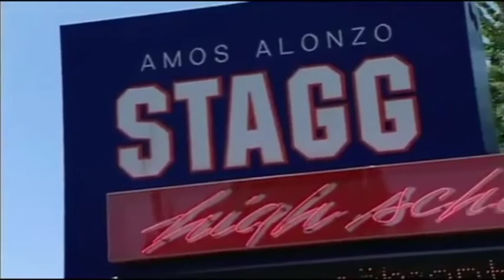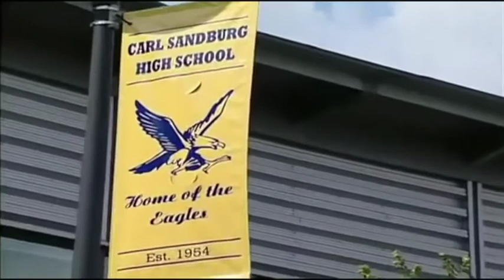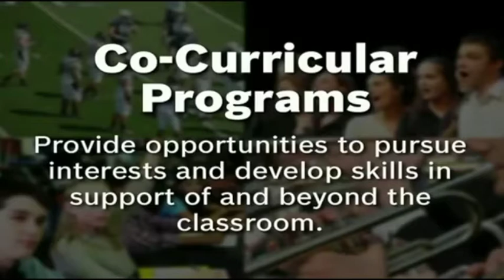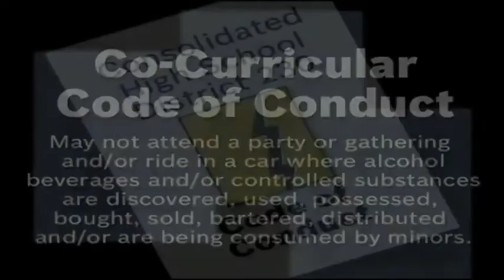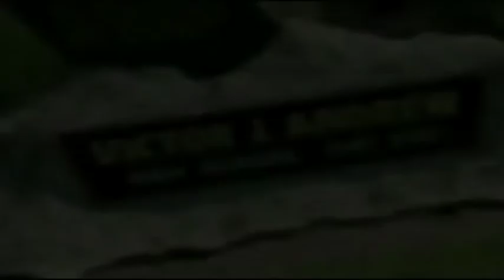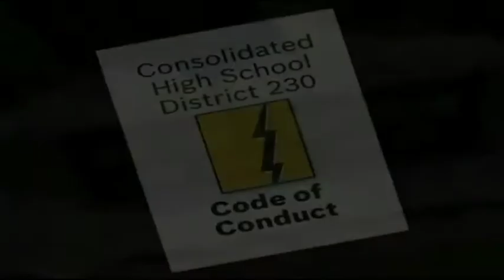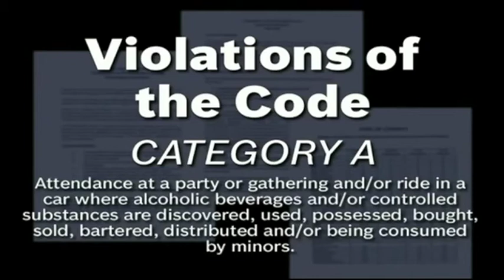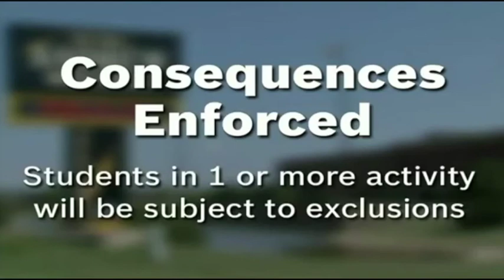Code of Conduct 2016 17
Here is a reposting of the 2016-17 Code of Conduct video.